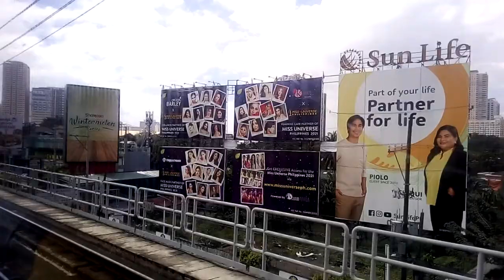update mrt as of today November